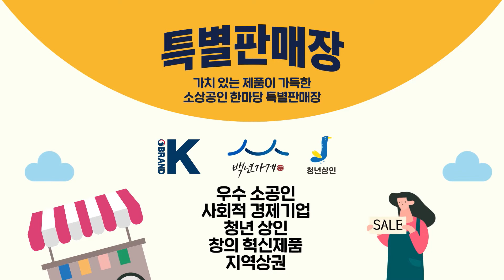[가치삽시다] 소상공인한마당 축제 안내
작은것이 연결되어 강해지는 소상공인
11월 9일(토), 10일(일) 신촌 연세로에서
가치삽시다, 소상공인 한마당 축제가 열립니다.

가치있는 제품이 가득한 특별판매장,
젊음과 문화가 공존하는 각종 문화행사,
인기 크리에이터 12인과 함께
소상공인 제품을 홍보하는 오픈 스튜디오까지

가치삽시다, 소상공인 한마당 축제
많이 와주세요~